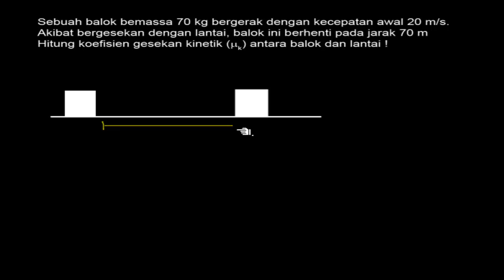🔴[GAYA NEWTON]🔴 Sebuah balok bermassa 70 kg bergerak dengan kecepatan awal 20 m/s. Akibat berge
Sebuah balok bermassa 70 kg bergerak dengan kecepatan awal 20 m/s. Akibat bergesekan dengan lantai balok ini berhenti pada jarak 70 m. Hitung koefisien gesekan kinetik antara balok dan lantai !